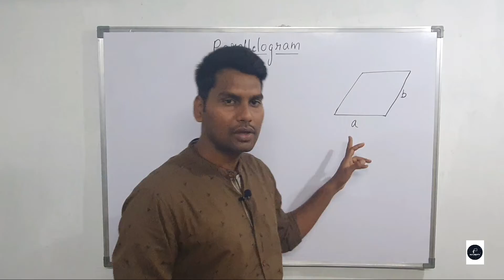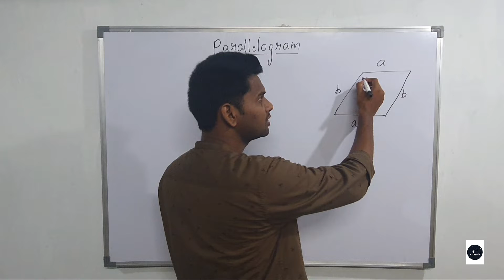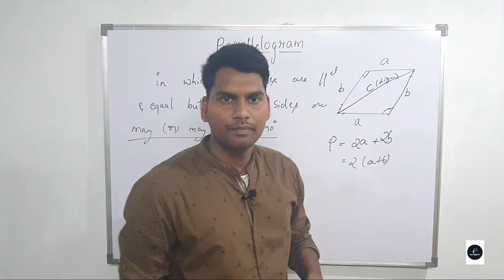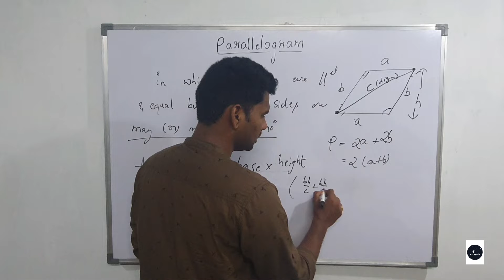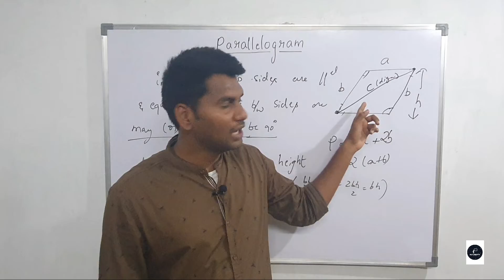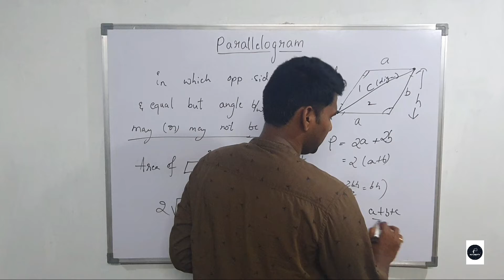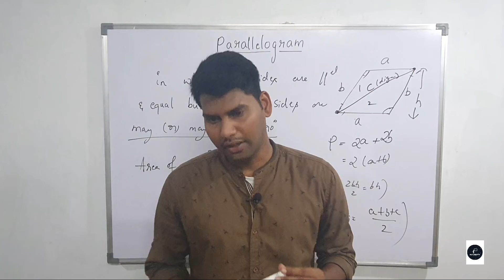Parallelogram concept explained by Balasundar sir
Welcome 🙏 to blsconcepts ..
Reason to create this channel is to give proper knowledge and good subject for free to all the students across AP&TG!
👉In this vedio Parallelogram concept is explained,
💥for more vedios, keep watching 👍
Balasundar✍